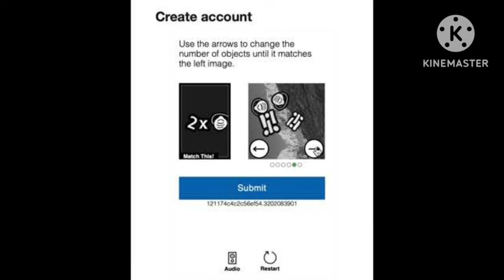Microsoft Captcha | Use the Arrow to change the number of object until it matches the left image